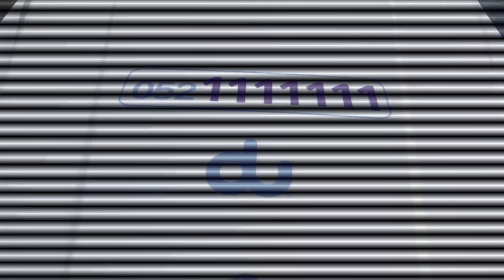du Exclusive Numbers Auction 2016